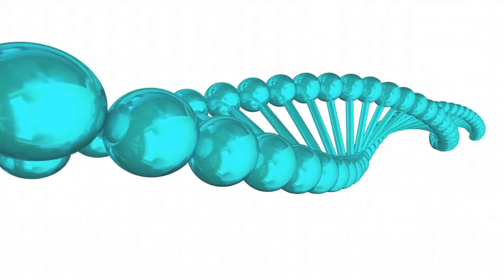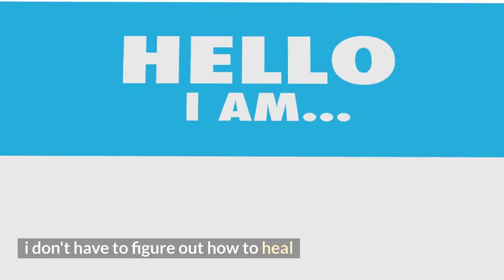I COME OUT FROM DEATH BY Chelsea // JOE DISPENZA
Chelsea was born with cystic fibrosis – a progressive disease with no known cure. At a Week Long Advanced Retreat, she let go of all resistance. And when energy began to rise within her, she decided to trust it – and let it propel her into her new life.

Dr. Joe Dispenza is teaching the world how to empower and heal our mind through meditation and mindfulness. His studies have proven that when well practiced these tools can put us on the path to understanding and breaking deep-rooted bad habits and even heal illnesses. The author of Becoming Supernatural explains how to stop your mind from controlling you